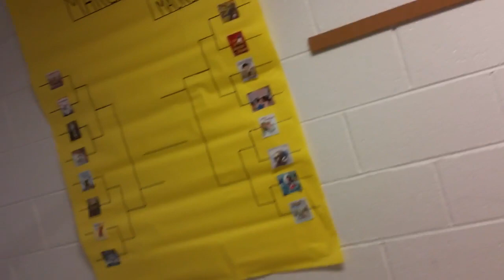Falcons duct tape!